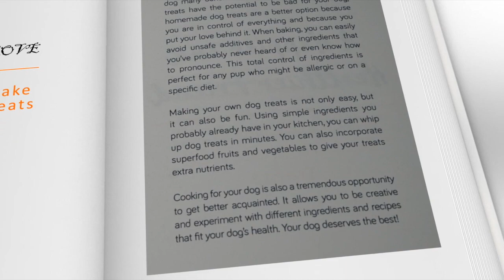Dog Treats Cookbook Trailer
Cooking For Sugar dog treats cookbook trailer - doglicious homemade dog treats for your dog.